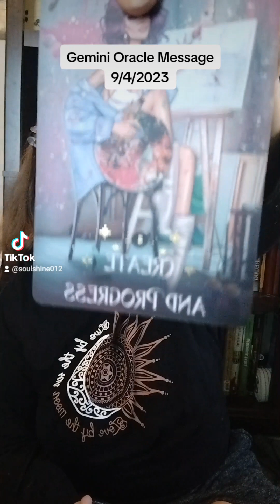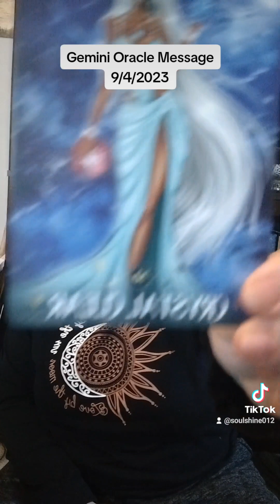Gemini Oracle Message 9/4/2023